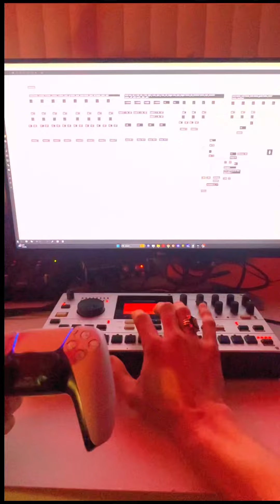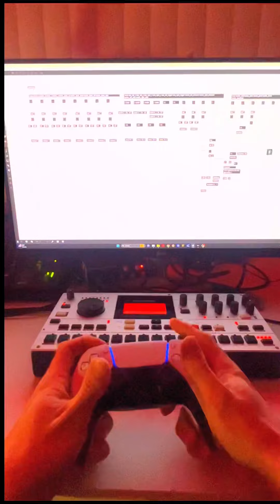Controlling the Elektron Machinedrum SPS-1 MK2 with a PS5 controller in MaxMSP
I used MaxMSP's gamepad to hook up my PS5 controller so I can control anything in there.  I mapped the Machinedrum's midi cc data from CTRL-AL on the retrigger & retrigger time on one analog stick, and then pitch & pitch bend on the other analog stick.  Buttons, d-pad, and top bumpers mapped to drum triggers to trigger each sound individually.  Got the start button to start & stop the sequence, & have a tempo clock on there to sync the tempo from MaxMSP,  then I added a random variable on the back button (select) to randomly change the tempo when I click that button.  The black Playstation home button turns the audio on & off in MaxMSP.

Shoutout to user.friendly.sounds for making a tutorial on how to use the gamepad in MaxMSP & giving  me inspiration to build on top of what he showed in that video.  Check out his Youtube & Instagram for some crazy glitchy grimey sound design using Elektron boxes, & MaxMSP Jitter: